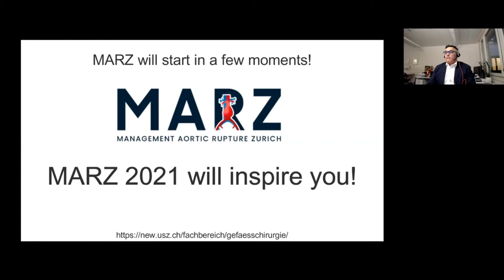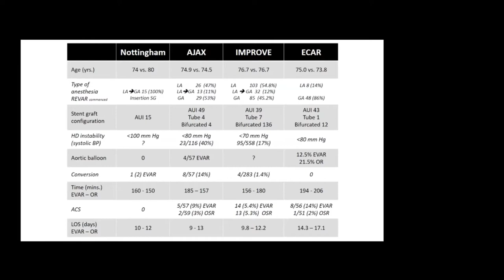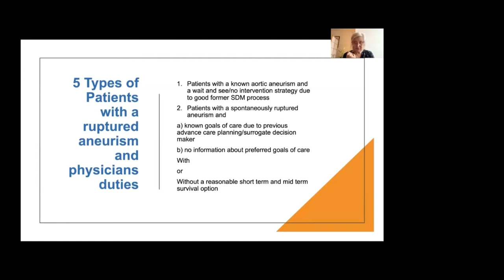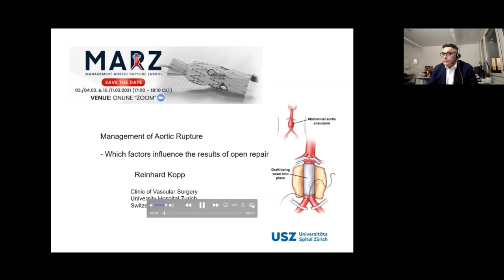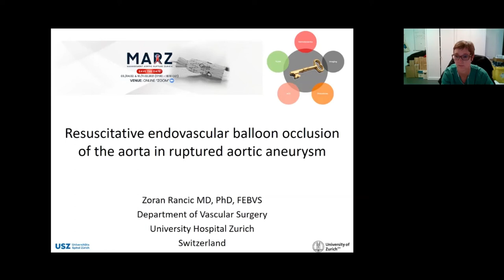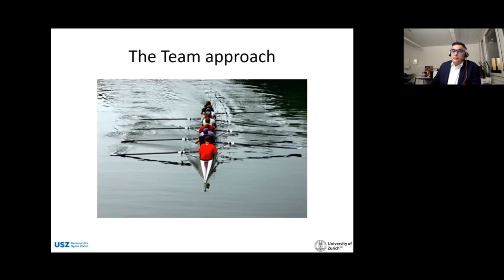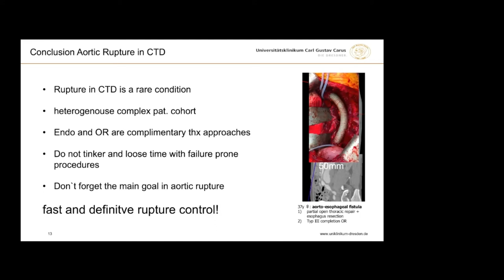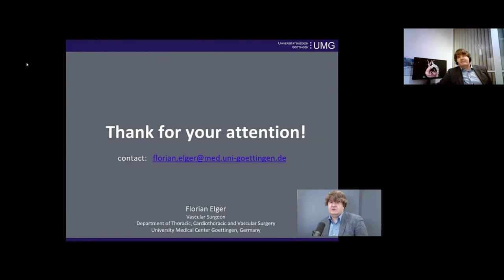MARZ 2021 Day2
Complete MARZ 2021 Day 2
Everything about open repair in ruptured aortic aneurysm.
Course Directors:
Alexander Zimmermann, Zoran Rancic, Benedikt Reutersberg